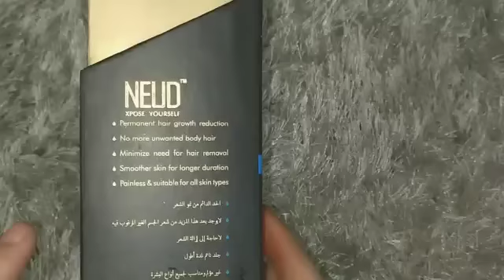Permanently Remove Facial and Body Hair at home. अनचाहे बालों से पाएं छुटकारा आसानी से घर पर.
and all popular market places as below

If you are looking for permanent hair removal without going through the pain of laser therapy then NEUD Natural Hair Inhibitor is the best product you can opt for. NEUD natural hair inhibitor is an advanced formulation for permanent hair growth reduction of facial hair, chin hair and other unwanted body hair.